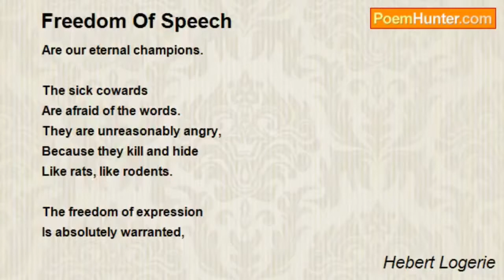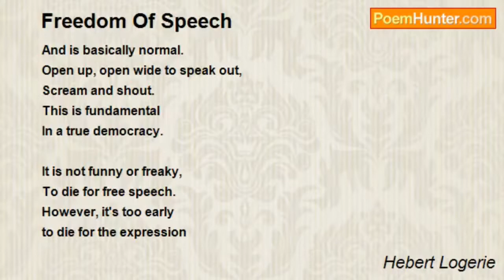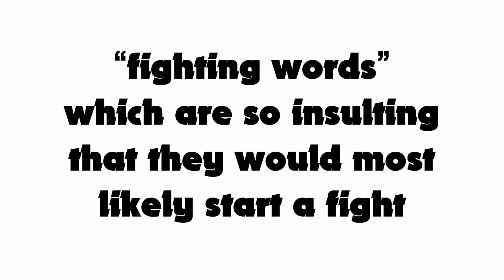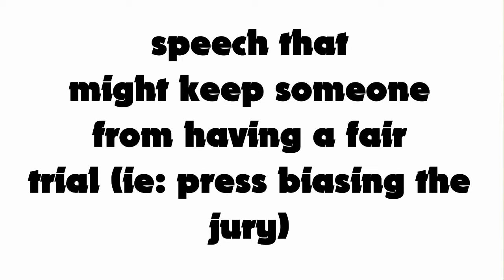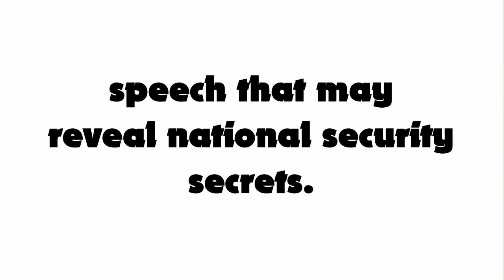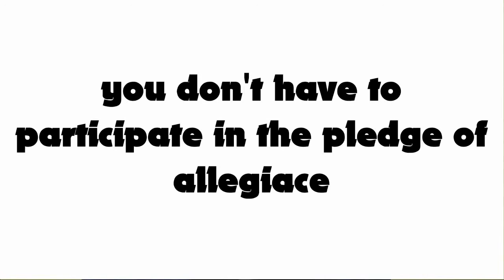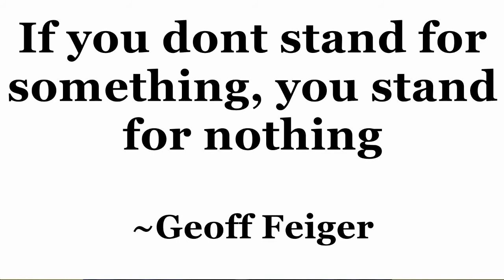Freedom of Speech Documentary By: Patrick Egan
I made this video and account for a Lit project.

I'll most likely never use this channel again.